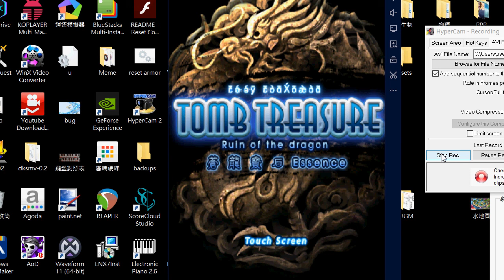蒼龍寶石BGM-介面